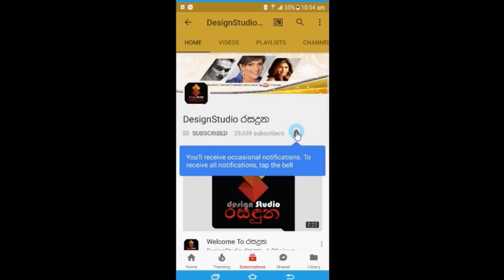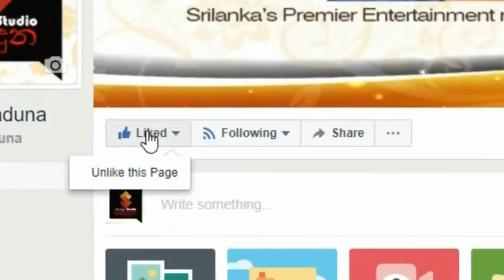රොනී ගේ වියෝව මට නම් දරා ගන්න අමාරුයි කොරින් අල්මේදා රෝනිගේ වියෝව ගැන කියූ කතා.Ronnie Leacth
රොනී අයියාගේ වියෝව මට නම් දරා ගන්න අමාරුයි අපි අතර ලොකු සම්බන්ධකම් තිබුනා කොරින් අල්මේදා කළා කරුවන් කදුළු පිරි දෑසින් රෝනිගේ වියෝව ගැන කියූ කතා Ronnie Leach..